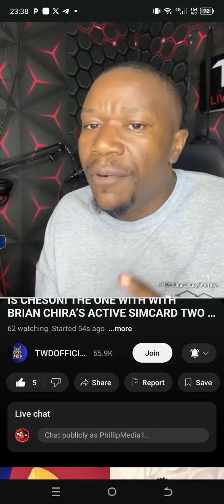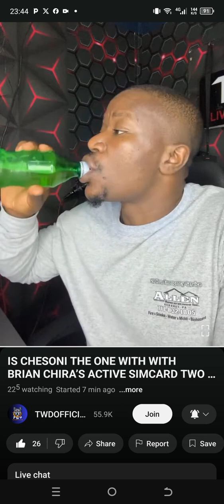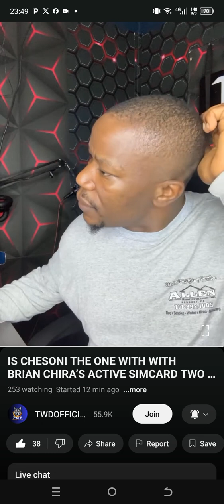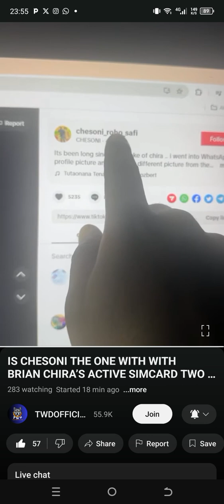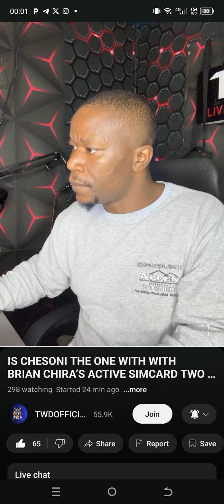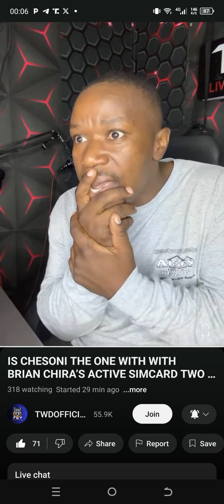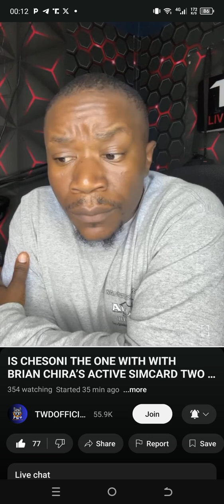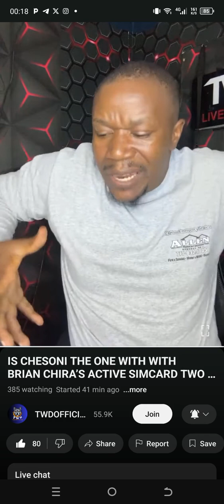DID CHESONI TRIED TO DIVERT TRUTH WATCH DOG'S ATTENTION ON CHIRA'S JUSTICE SEARCH?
We are almost getting closer to it and people are worried about the truth coming out quickly? @TWDMEDIA01 @TWDKE @Lugotv-e9w